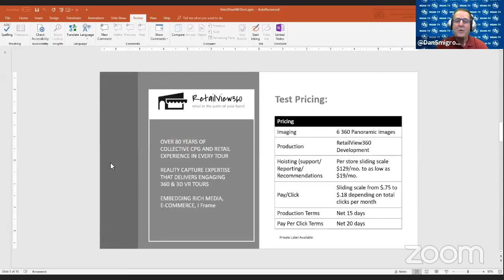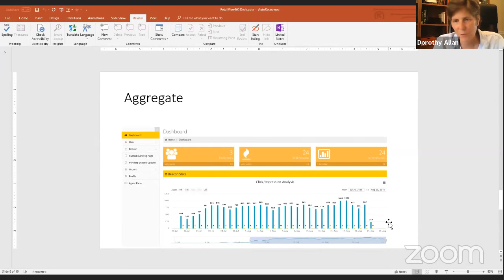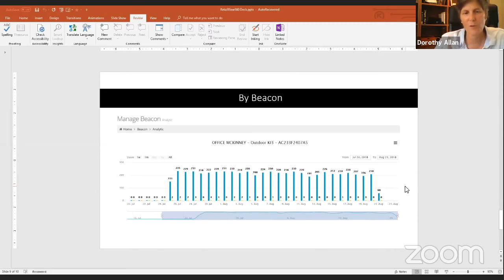WGAN-TV Bluetooth Beacons Meets 3D Tour Marketing with Allan Retail Group Founder Dorothy Allan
We Get Around Network (WGAN) Forum is a free Community of Matterport Service Providers, Google Street View Pros, Real Estate Agents and 3rd Party Service Providers giving and getting help.

The WGAN Forum receives more than 10,000 Visitors monthly Visitors like you that are interested in Matterport, Google Street View and other 3D-VR-360 Cameras and Platforms.

The WGAN Knowledge Base includes 43,000 posts among 6,000 topics, as of 27 January 2018.

WGAN Forum was founded by Dan Smigrod 19 August 2014.

Dan is also the host of WGAN-TV, an interactive TV channel launched 21 August 2017.

The TV shows are curated by category in the WGAN Training Academy Library ...

The WGAN Forum is free. When you join, you receive around 15 Membership Benefits, including The Guide to Matterport Service Provider Pricing (included deep links to pricing pages of Matterport Service Providers). WGAN also offers an additional 40+ Membership Benefits for Basic, Standard and Premium Members ...